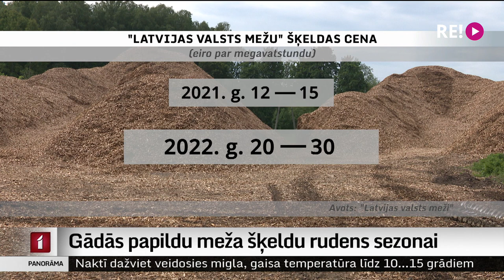Gādās papildu meža šķeldu rudens sezonai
Zemkopības ministrija uzdevusi uzņēmumam “Latvijas valsts meži” šai apkures sezonai sagādāt par 20–30 % vairāk šķeldas. Šķeldu apkurē izmanto vairumā pilsētu, un pašvaldības jau vasarā meklē ceļus, kā tikt pie kurināmā. Ņemot vērā satraukumu par gāzes cenām un tās pietiekamību nākamajai apkures sezonai, ievērojami audzis ne vien pieprasījums pēc šķeldas, bet likumsakarīgi – arī tās cena gada laikā pieaugusi dubultīgi.
Vairāk stāsta Vita Anstrate.